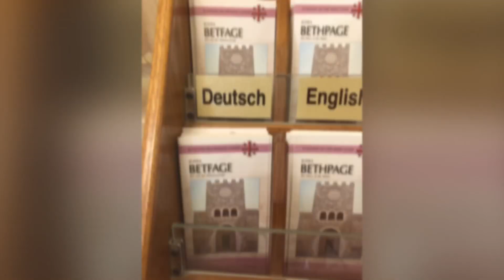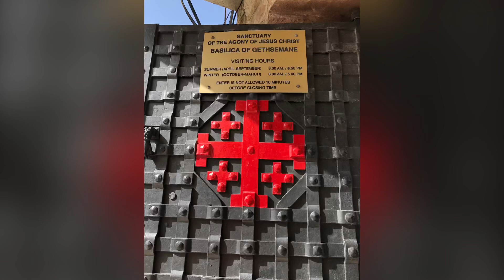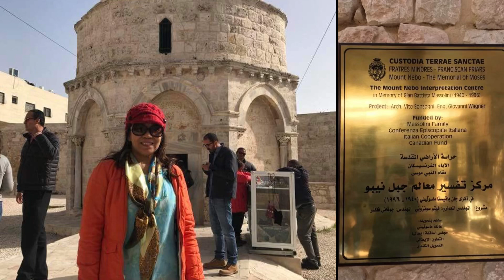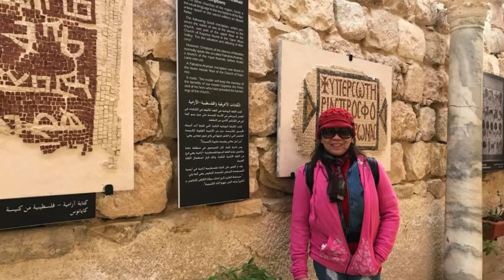Pilgrimage 2018/01/22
Holy land tour 2018